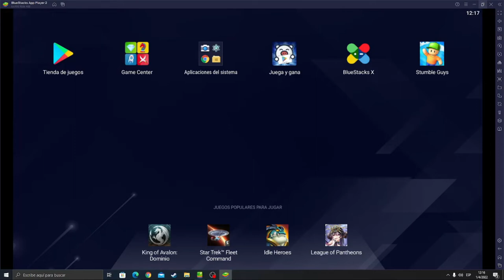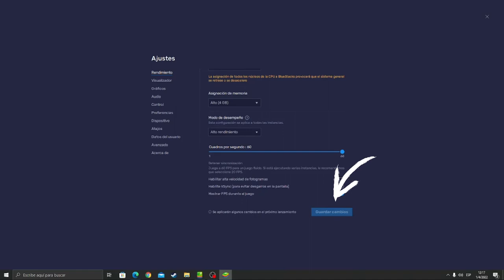COMO VER LOS FPS EN BLUESTACKS 5 Mostrar fps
Como mostrar los fps en pantalla en bluestacks 5 es muy sencillo, en este video te muestro como activar esta opción en este emulador.